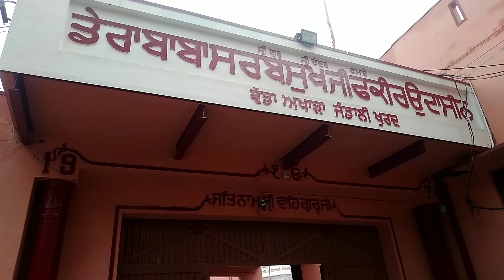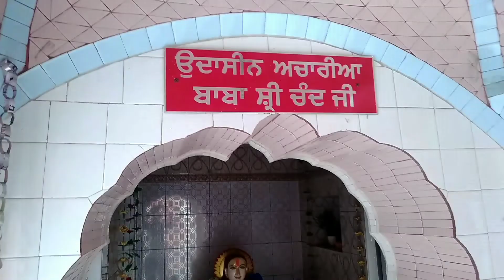Daily Blog on 18/06/2022 | Vlog |Blogger | New Place visit Mlerkotla Punjab | Zandali Khurd